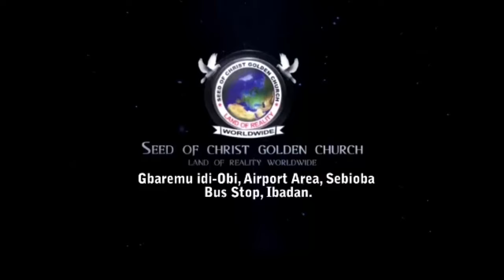IRI OWURO (Morning Dew) Tuesday 26th November 2024 with Babasebioba